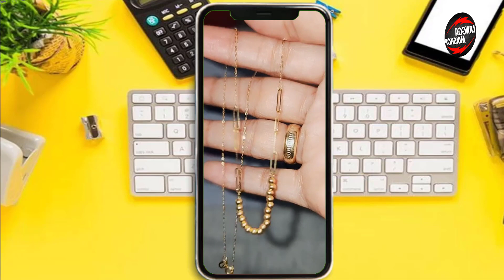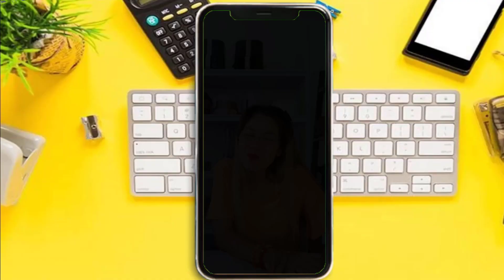ANG GANDA NG DAMASCUS NECKLACE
🔴  Damascus necklace 18 inches 18k Saudi gold
        Price: Php 24, 064 ,  7.52 grams.

📌 Pm our Facebook page for faster transactions and availability 📩

This will help us to create more FREE content for our kababayan.